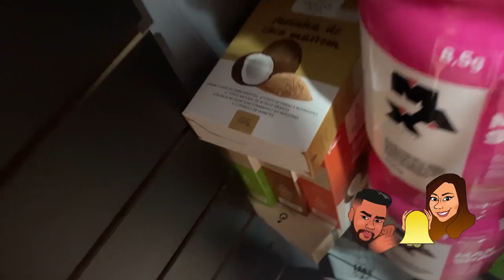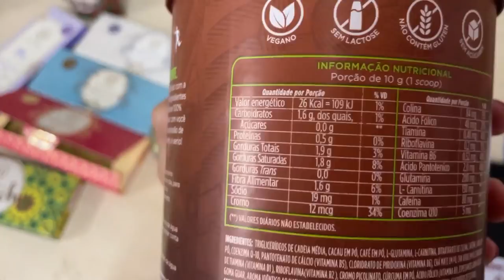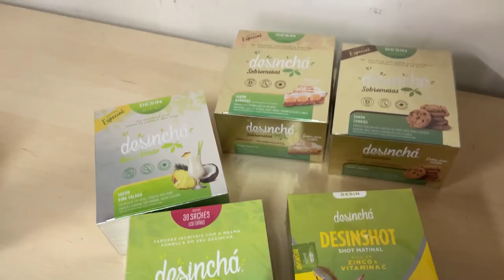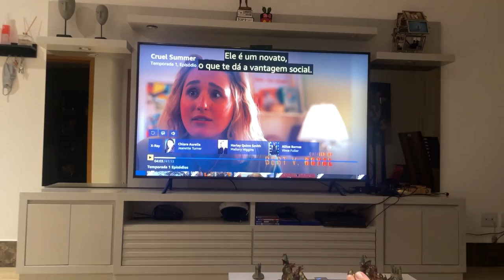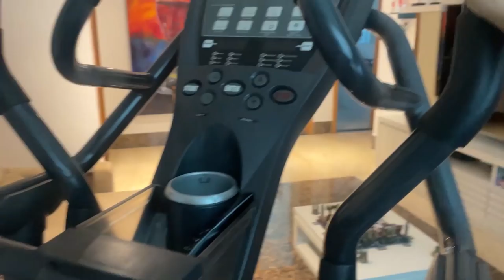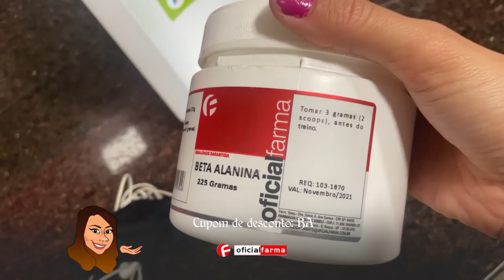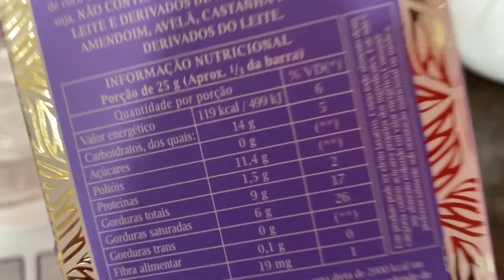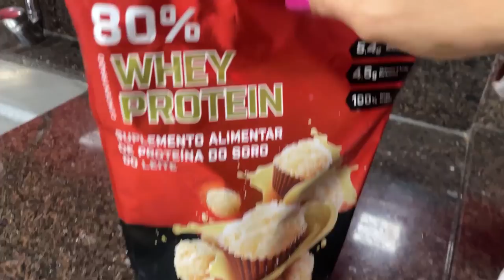MINHA ROTINA COMPLETA! 24H COM A BA!!